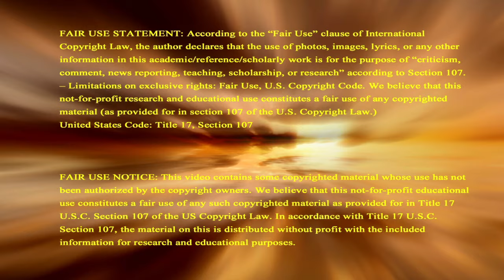Trump Sniper Assassin Fails As US Violence Spirals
Sniper assassin bloodies Trump but fails - as Trump rises up again saved by inches as the signs are strong with this president and his presidency that forewarn of the danger of judgment for America. Support this ministry so we can continue sharing signs of Biblical prophecy to the world, donate Check recurring contribution button to become a monthly Partner In Prophecy.

2951 Marina Bay Drive, Suite 130-440